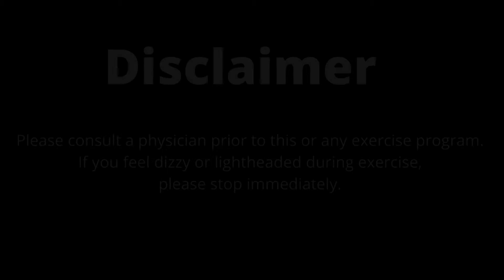Amrap's and Sumo's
Today’s workout will be sets of 5 minute Amrap's with 1 minute of sumo squats thrown in :)

Let's get in our workout gear, warm up to boost performance and reduce your chance of injury. A warm up is not included. You can do you own or try this one

Press Play and enjoy today's workout.

Workout Equipment: Weights,
Workout Breakdown: 1 Minute Sumo's and 5 Minute Amrap's

1 minute
Weighted Sumo Squat to Double heel lift to hop

5 Minute AMRAP
6 Push Ups
6 Wide Leg Plank Jump Ins
6 Weighted Squats

1 minute
Weighted Sumo + Hop to center

5 Minute AMRAP
6 Deadlifts
6 Side Lunge to Row
6 Triceps Kickbacks

1 Minute
Weighed Sumo Squat, Single Heel lifts R+L and hop

5 Minute AMRAP
6 Alternating T Stand to Oblique Drop
6 Cannonballs
6 Curls

1 Minute
Slow Sumo Up and Down + hop to center

5 Minute AMRAP
6 Plank Spiders e.side
6 Deadman Tapout 1/2 Burpee
6 Around the World Inchworms e.side

1 Minute
2 Sumo Hops + 1 hop to center

5 Minute AMRAP
6 Lat Pull in Bridge
6 Chest Press in Bridge (e.side)
6 Jump Lunge Side to Side

1 Minute
10s Sumo Hold + 1 hope to center

These are my own workouts and are not catered to physical restirctions or existing injuries. Modify moves that don’t work for you by changing the angle of your body, reducing your impact, modify your ROM or speed, or reducing the number of reps or  reducing weight/load.

Don’t forget to Stretch. A cooldown is not included, feel free to do your own or you can try this one
Don't forget to hydrate during and at the end of your workout!